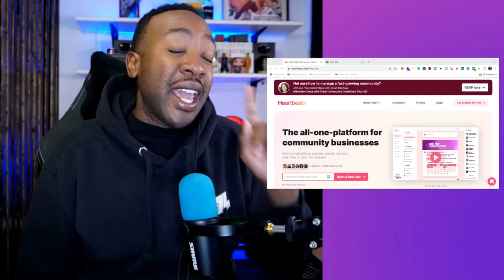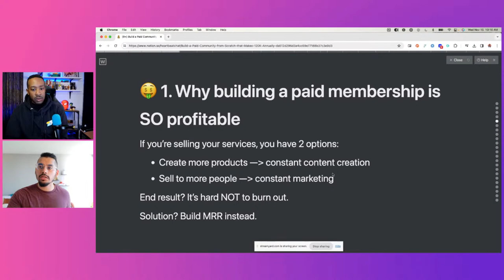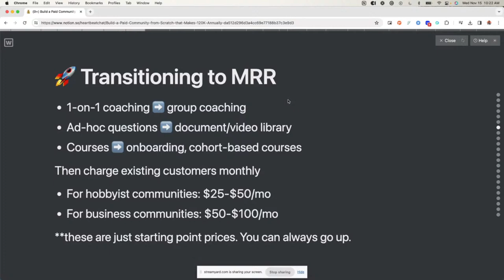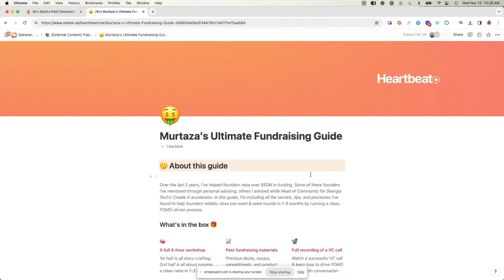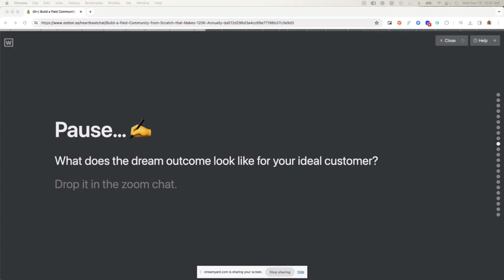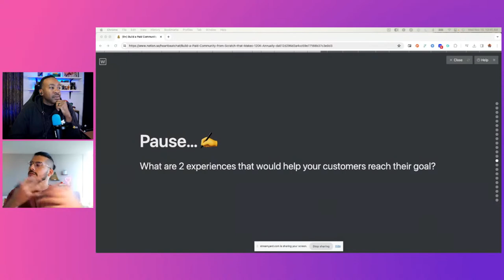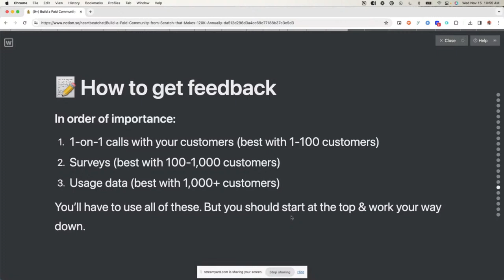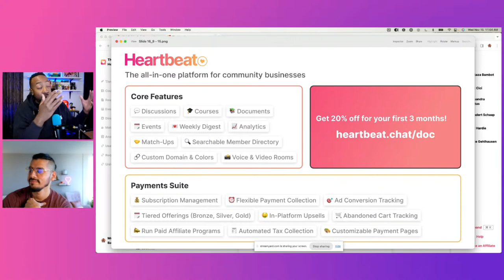Build a paid community from scratch that makes $120k annually